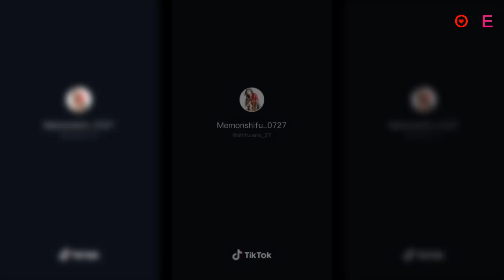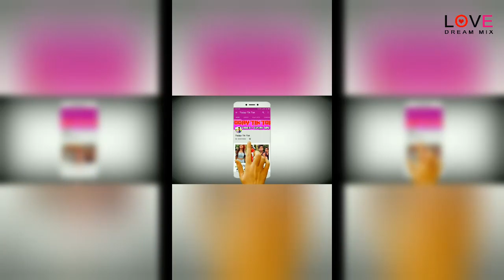Latest Tik Tok Viral Videos Of Mr Faisu, Riyaz, Adnaan, Hasnain, Awez Darbar, Mr Hobit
VIDEOS CREDIT : THESE ALL VIDEOS ARE TAKEN FROM (TIK TOK APP) AND THESE VIDEOS CREDIT GOES TO MR.FAISU, ADNAAN, HASNAIN, FAIZ, NISHA GURGAIN, ARISHFA KHAN, MR.HOBBIT, JANNAT ZUBAIR, LUCKY DANCER, FAIZAL SIDDIQUE, AVNEET KAUR, SADDU, AND ALL TIK TOK ARTIST.